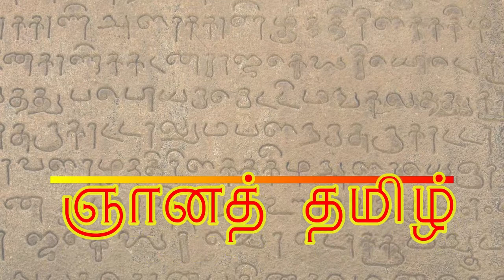ஒளவைக் குறள் அங்கி தாரணை 01-06-01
ஒளவைக் குறள்
ஞானக் குறள்
வீட்டுனெறிப்பால்
அங்கி தாரணை